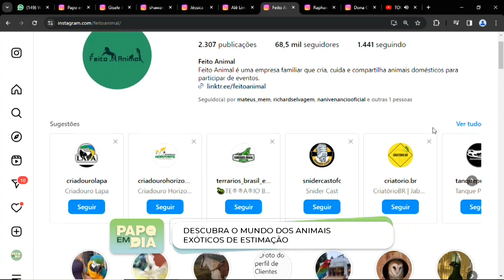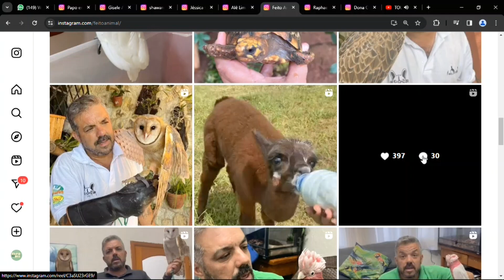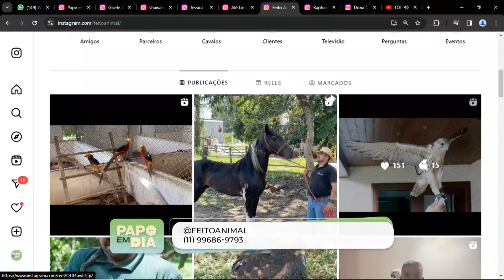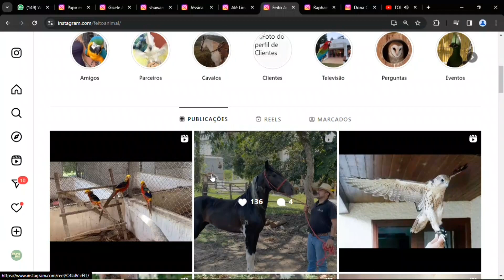PAPO EM DIA 20 03 24 BL2